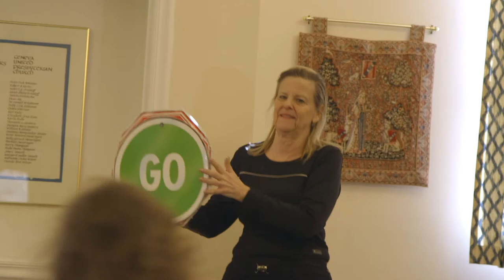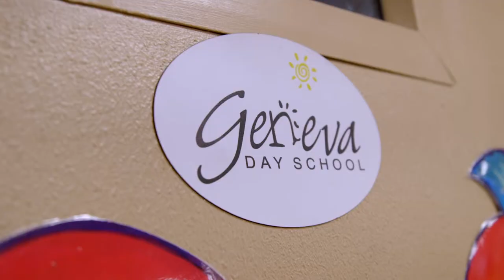GENEVA DAY SCHOOL | MUSIC AND MOVEMENT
Geneva Day School, in this short film you'll explore, experiment..while in musical movement.